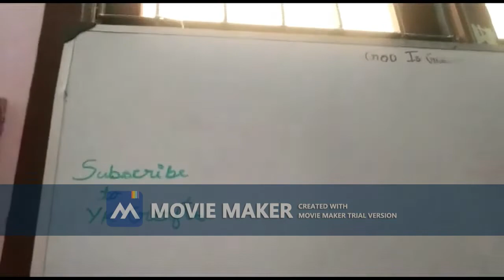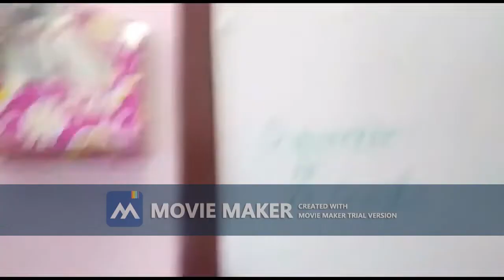Board marker stand and Pencil Box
Best out of waste - Board marker Stand and Pencil Box